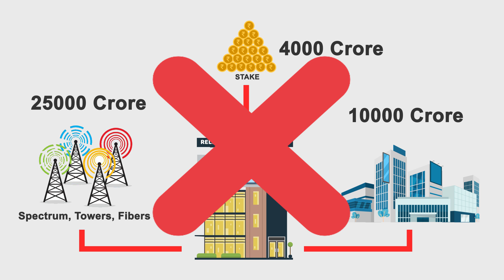Reliance communications ne bankruptcy ke liye kiya file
Latest news related to Rcom insolvency 2019 and what after this.